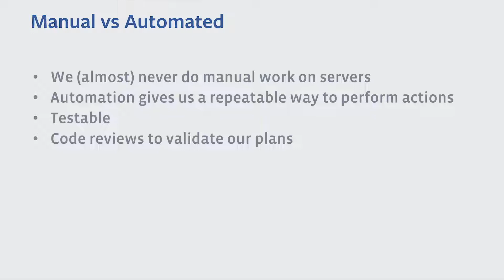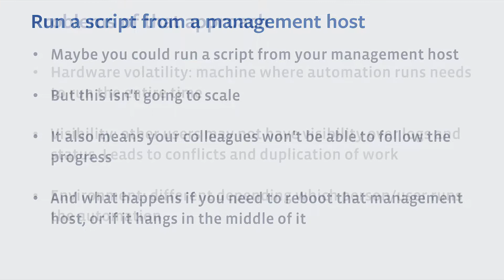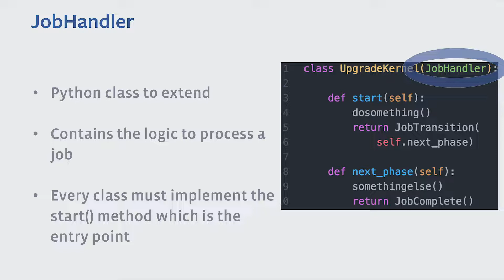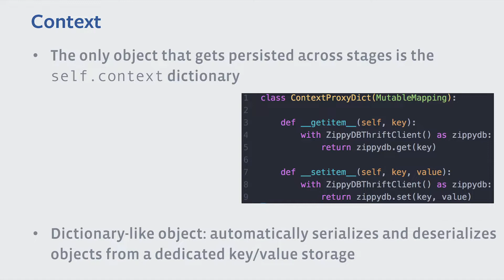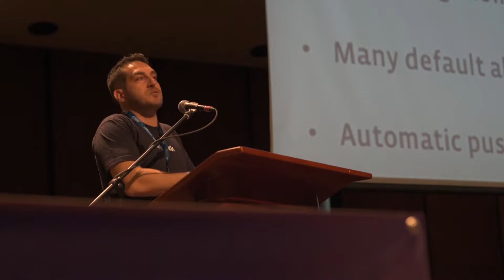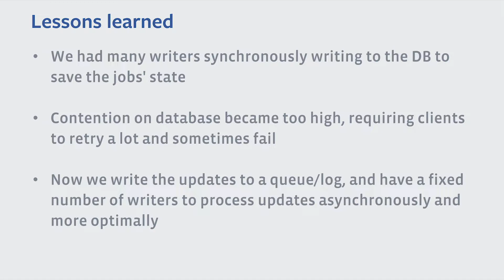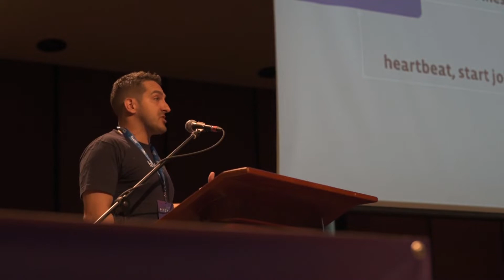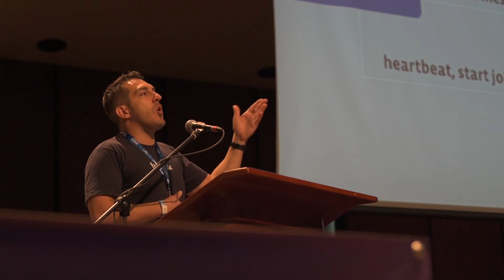Navid Shelkhol - FBJE is a framework used at Facebook for developing workflows in Python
Navid Shelkol
Production Engineer at Facebook
How does Facebook manage one of the largest infrastructures on the planet? Using Python we have built a framework to develop scalable workflows that engineers at Facebook use to automate our infrastructure’s lifecycle so that you can keep sharing and connecting with your friends and family.

We are excited to share this overview of the second edition of Colombia’s Python Conference: PyCon Colombia 2018

Join us at our next conference, February 8 - 10, 2019 in Bogota, Colombia.